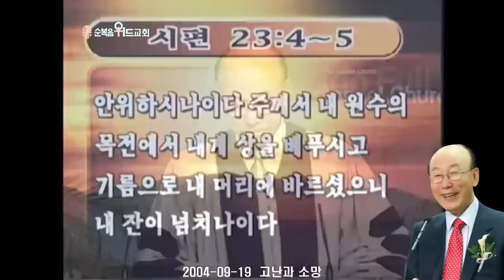조용기 목사님 레전드 설교 - 고난과 소망 ▶ 시 23:4~5